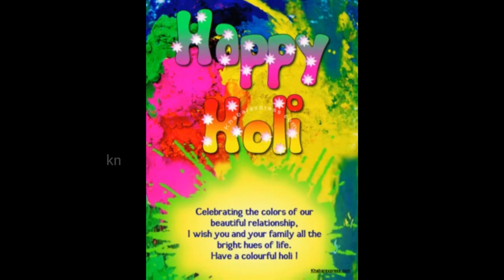హోలీ పండగ ఏమిటి||ఎందుకు జరుపుకుంటారు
Our more interesting videos watch and enjoy.